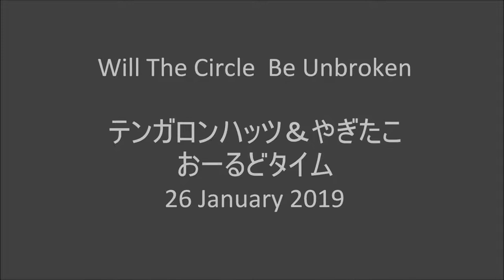Will The Circle Be Unbroken by Ten Gallon Hat and Yagitako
テンガロンハッツとやぎたこが越谷のおーるどタイムで演奏した曲です。Taaditional country song "Will the circle be unbroken" played by Ten Gallon Hat and Yagitako